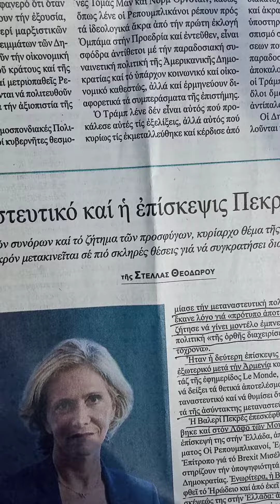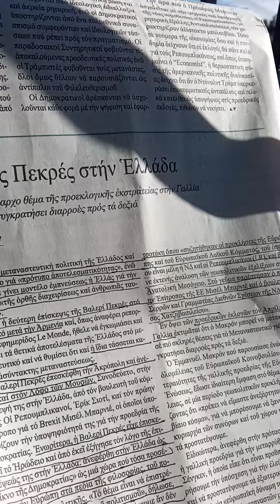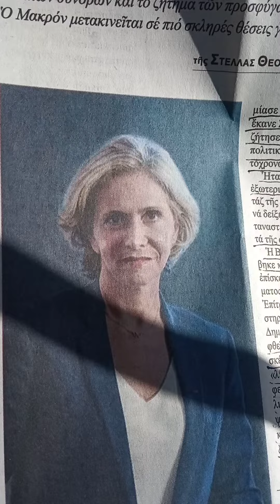Κι όμως,με τον τρόπο τους,μας ανακοινώνουν την πολιτική σκυταλοδρομία.